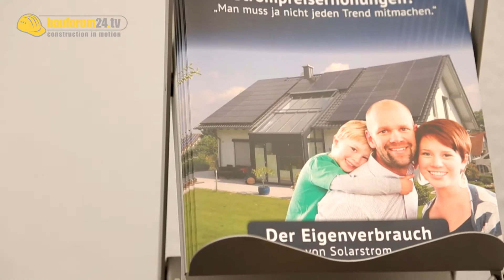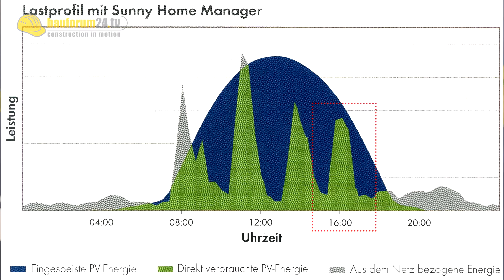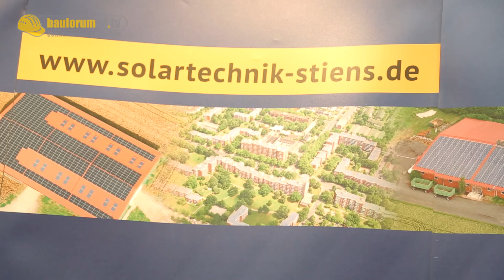Solartechnik & Photovoltaik mit Energiemanagement Report von der NordBau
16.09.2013 -- Neumünster. Die Gesellschaft braucht heutzutage ein neues Energiekonzept. Als Produktlösung bietet Stiens Solartechnik Photovoltaikanlagen, die sich lohnen.
Bauforum24 TV hat sich auf der NordBau bei Stiens zum Thema Solarstrommanagement umgehört.